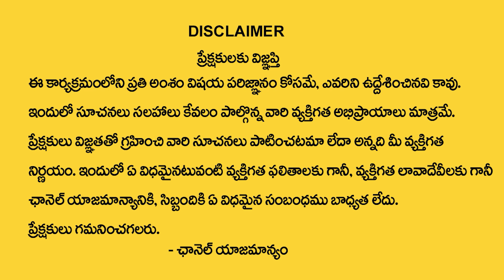Make Money Tips | Money Attraction Tips | ఈ ఒక్క అలవాటు చేసుకుంటే డబ్బు సంపాదన ఇంత ఈజీనా అంటారు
Watch ► Make Money Tips | Money Attraction Tips | ఈ ఒక్క అలవాటు చేసుకుంటే డబ్బు సంపాదన ఇంత ఈజీనా అంటారు